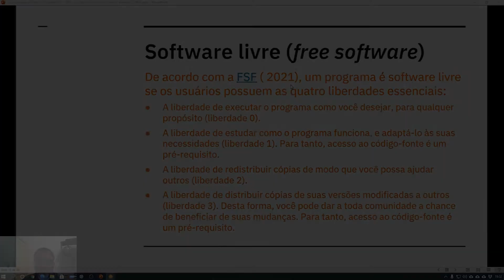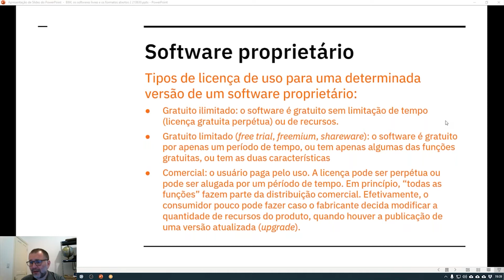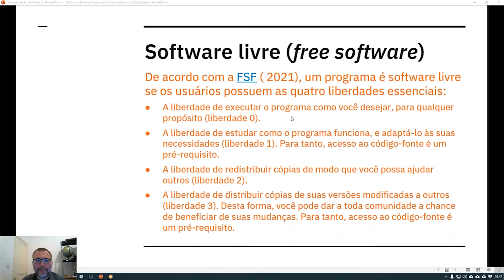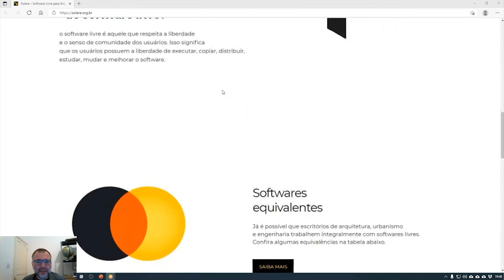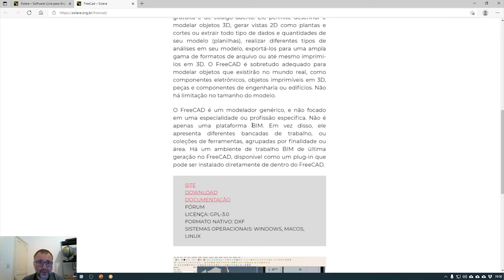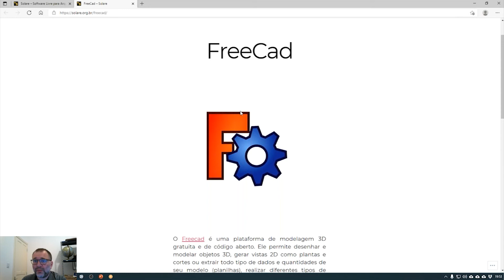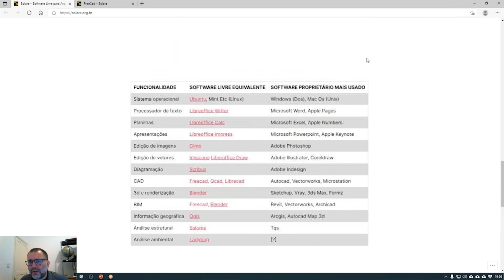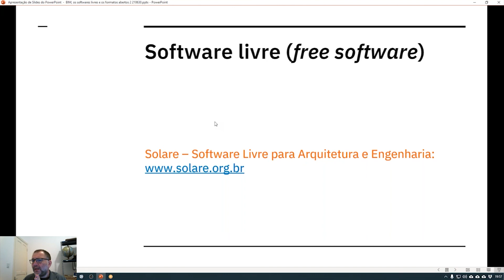Diálogos sobre BIM - Os softwares livres e os formatos abertos - Software Livre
Diálogos sobre BIM - Os softwares livres e os formatos abertos

Em 30 de junho de 2021, João Gaspar, arquiteto e diretor do TI Lab e da ProBooks Editora, se apresenta para uma conversa sobre BIM e os direitos autorais, dentro da série Diálogos sobre BIM, temporada 2021!

Conheça o nosso blog Dicas de BIM para baixar a apresentação dessa palestra